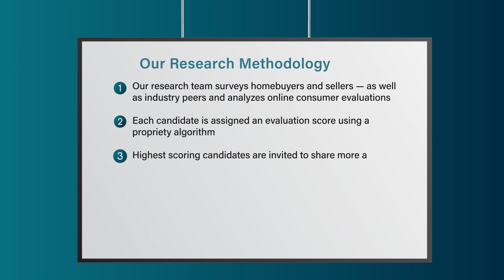2023 Five Star Real Estate Agent Barbara Brandt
Barbara Brandt wins the 2023 Five Star Real Estate Agent Award! Five Star Real Estate Agents represent those who are outstanding in their field. Winning agents are selected as a result of a rigorous and objective research process. For any market, each year’s field of winners represents no more than 7% of agents within the market.